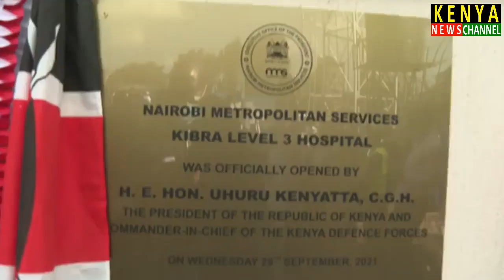See what happened when Uhuru and Raila opened a hospital in Kibera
President Uhuru Kenyatta and Raila Odinga in Kibra.

Kenya News Today Live Now.